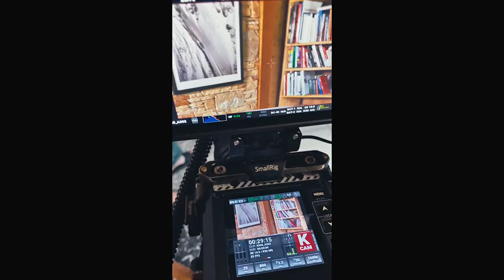FLOW - The Story - with Sam Favret | The making of a big mountain skiing and FPV drone video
Relive the experience of the FLOW video, and then discover the story of the project. Follow Sam and his team in the heart of the Chamonix mountains, and the Dolomites. This mini documentary tells you the story behind the scenes. It's also the story of a group of friends, who every winter invest in the creation of original ski movies.

Shot on Racing FPV Drone and Dji Mavic Pro 2

BTS shot on Red Digital Cinema Komodo & GoPro

Produced by: Sam Favret

Co-Produced by: Maxime Moulin

Chapters :
00:00 - Intro
00:25 - Part 1 - Flow Full Video
04:41 - Part 2 - The Making Of Drone Fpv

Revivez l’expérience de la vidéo FLOW, et découvrez ensuite l’histoire du projet. Suivez Sam et son équipe au cœur des montagnes de Chamonix, ou dans les Dolomites. Ce mini documentaire vous raconte l’envers du décor. C’est aussi l’histoire d’un groupe d’amis, qui chaque hiver s’investit dans la création de films de ski originaux.